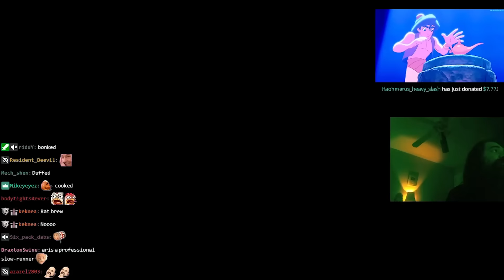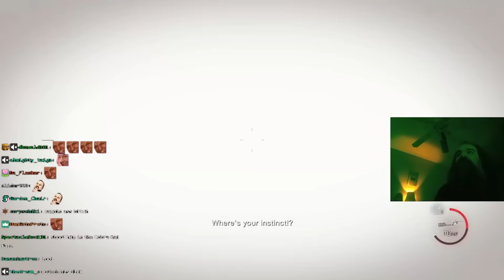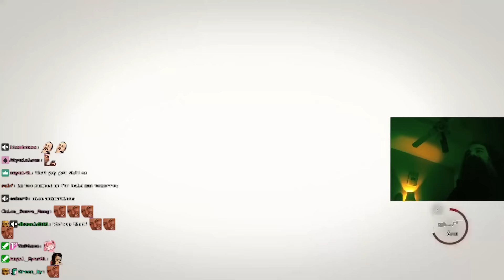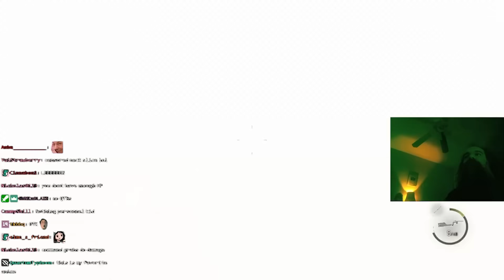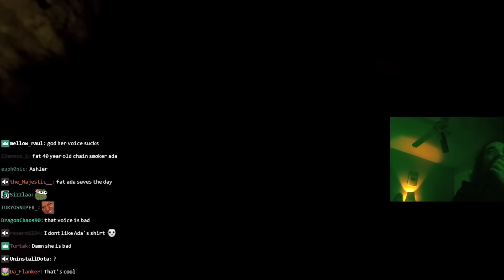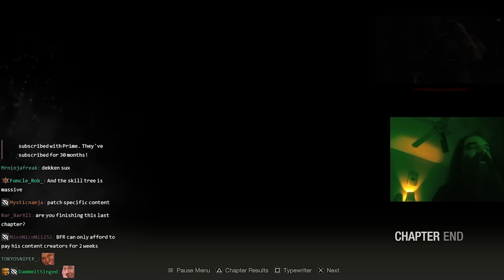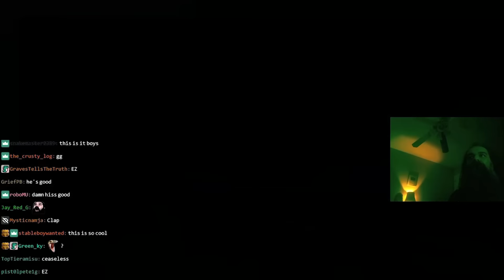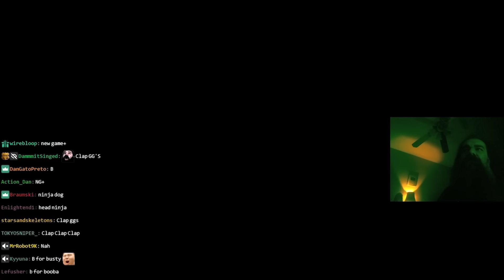Aris Plays Resident Evil 4 Remake: First Try Hardcore - The Island (Chapters 13-16)